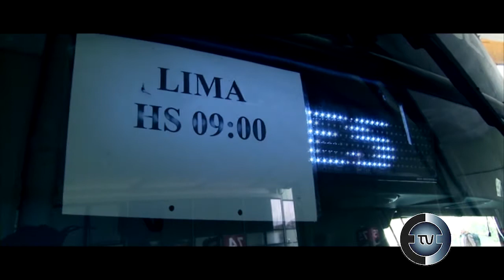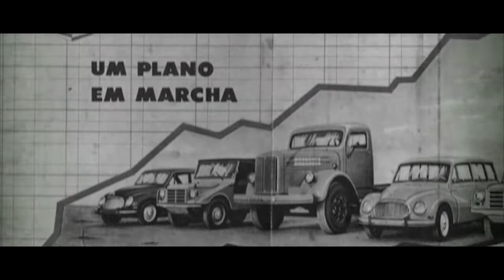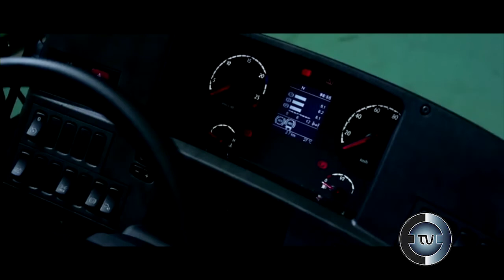GUSTAVO SHON -RESPONSABLE DE PRENSA Y COMUNICACION SCANIA